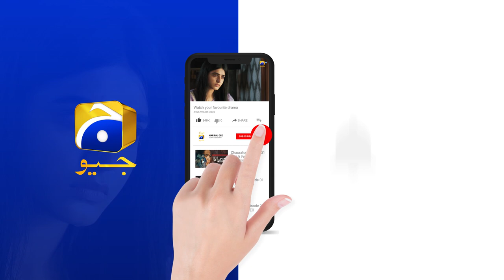Qalandar Ep 01 | 𝐁𝐞𝐬𝐭 𝗠𝗼𝗺𝗲𝗻𝘁 𝟎𝟱 | Muneeb Butt | Komal Meer | Ali Abbas | Hiba Aziz | HAR PAL GEO